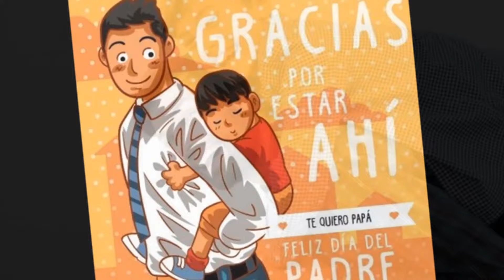Fabricando a un Padre (homenaje a todos los papás)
Este video es un pequeño homenaje a todos los padres intentando reconocerlos y honrarlos. El texto pertenece a Veronica Diaz (Periodista, columnista) y la narración esta realizado por Mariano Frattini.
Te espero!!